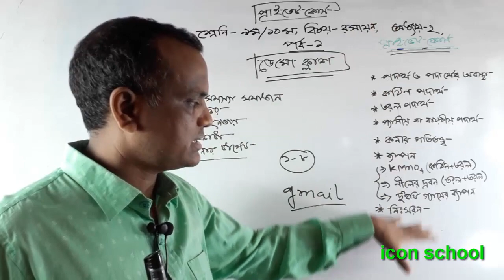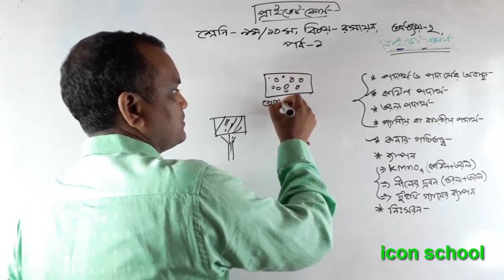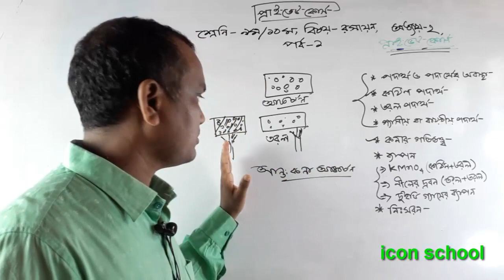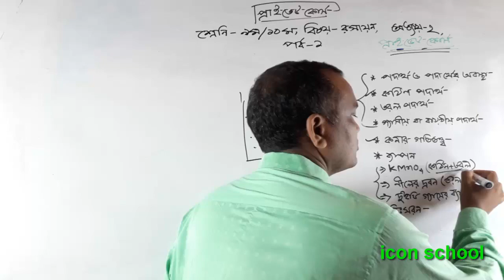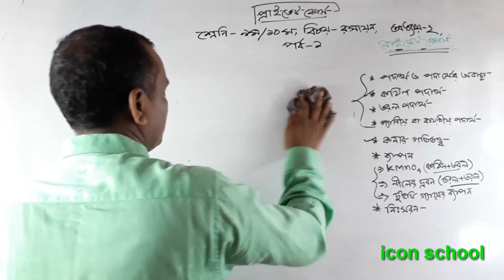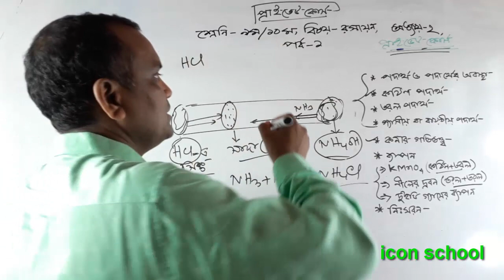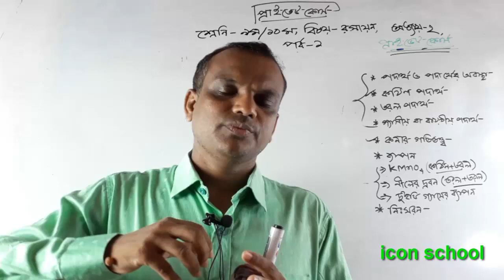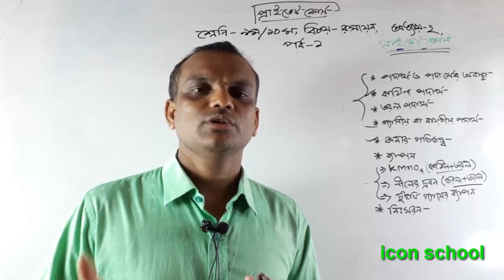Private Course ।। Demo Class ।। SSC Chemistry chapter 2 ( part 1 ) ।। Ashraful Sir